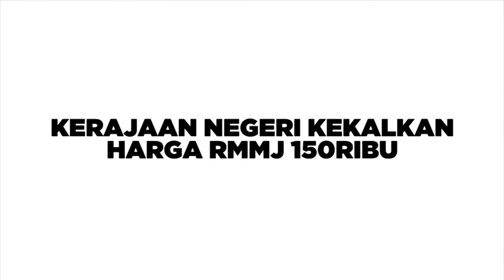Kerajaan Negeri Kekalkan Harga RMMJ 150Ribu